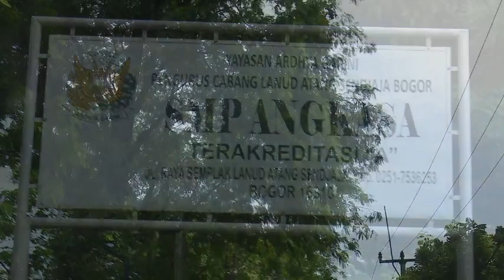PIA AG cinta lingkungan sekolah